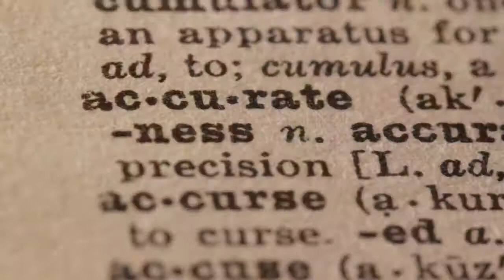What does it feel like to be a lucid dreamer 1 ?